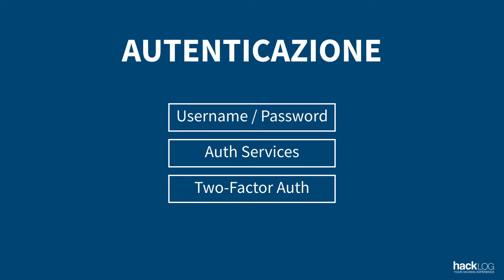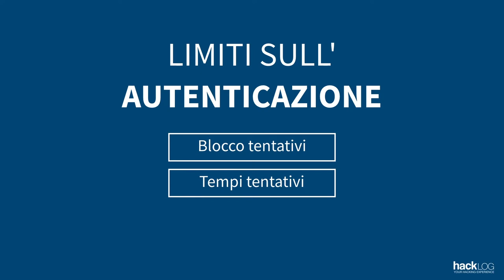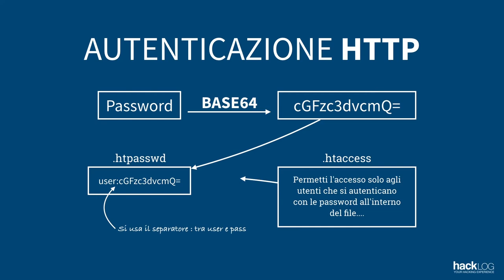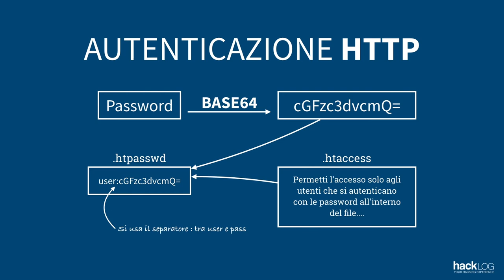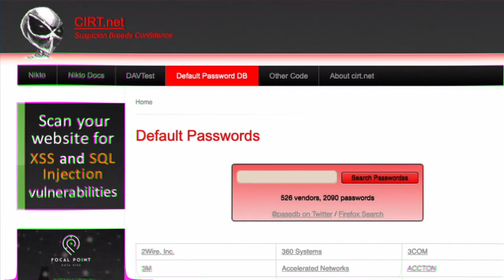HACKLOG 2x15 - Attacchi all'Autenticazione (Web Server Auth Hacking)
ℹ️ L'autenticazione di un'applicazione Web gioca un ruolo fondamentale sulla sicurezza di un portale: in essa infatti risiede un principio di sicurezza "certa", ovvero che, una volta che ci si è autenticati, non è più necessario garantire che l'utente sia effettivamente chi dice di essere.